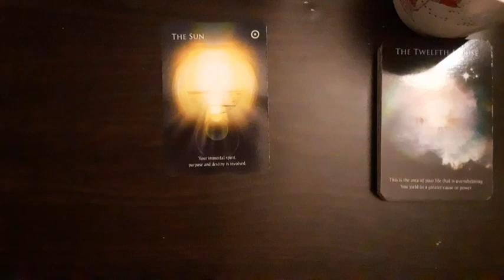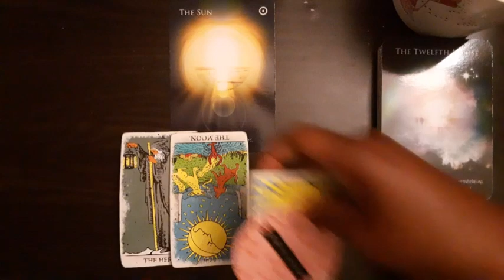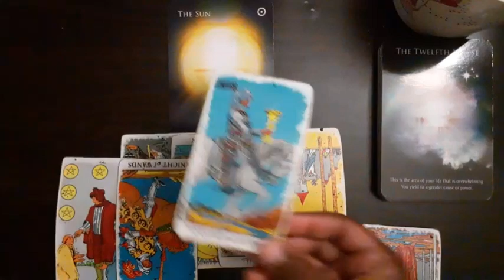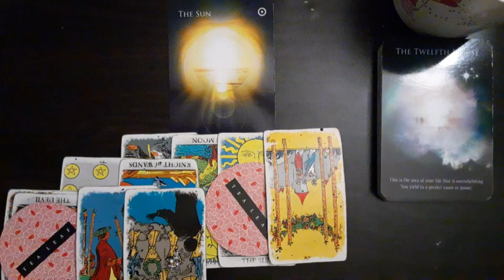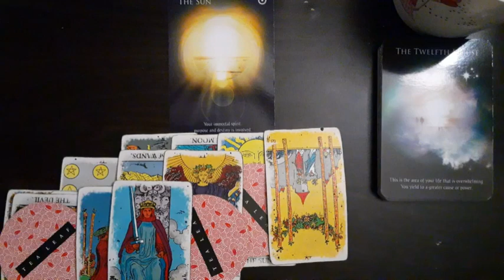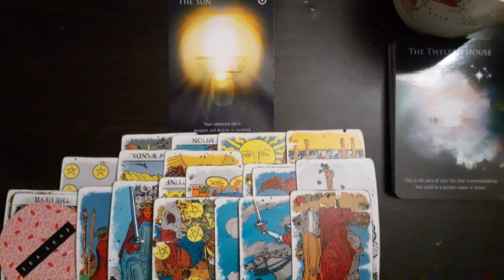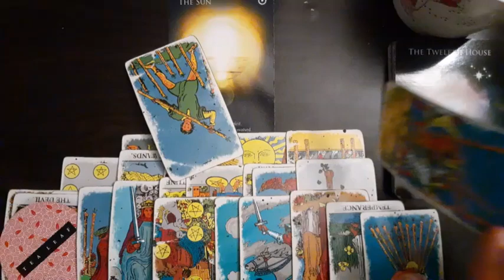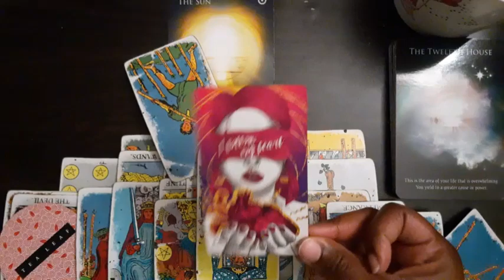Taurus- This conflict will lead to change🧘🏾‍♀️🧘🏾‍♂️